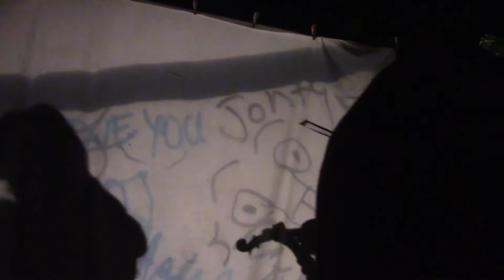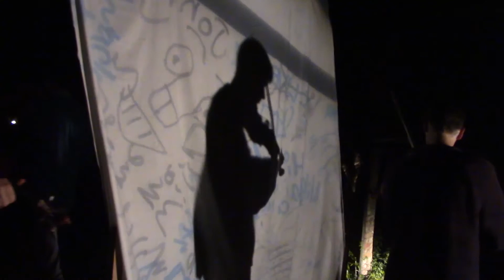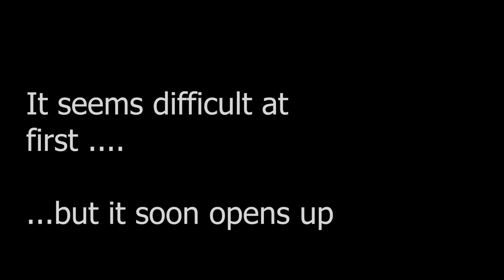STONE SOUP Chapter 4 Chorus Mundi